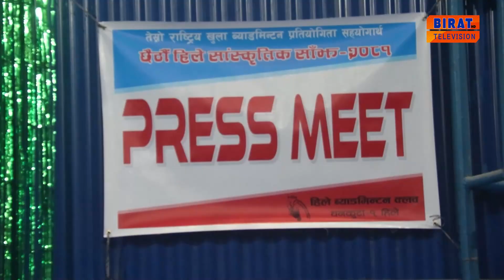राष्ट्रिय व्याडमिन्टन प्रतियोगिताको सहयोगार्थ सांस्कृतिक कार्यक्रम ।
Birat Television is a news oriented television channel run from Itahari. Its head office is Itahari sub-metropolitan ward of 6 near Tangra Bridge, Sunsari district of Koshi province. From the year 2073, Koshi Media Network Pvt. Ltd. License of Information and Broadcasting Department of Nepal Government Registered No. 135-073/74.

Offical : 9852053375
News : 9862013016